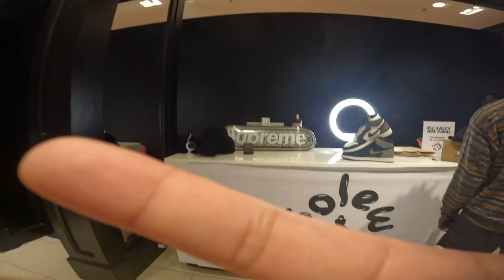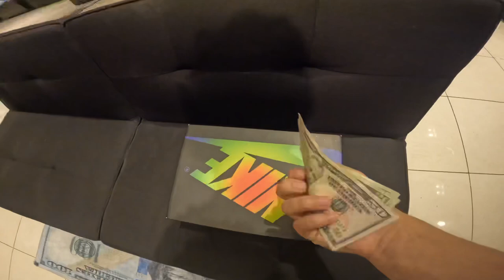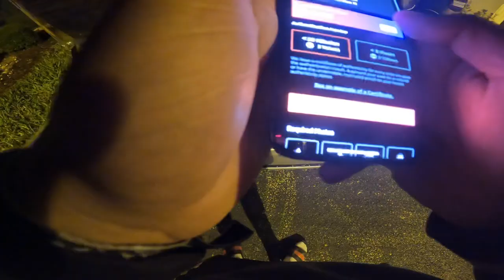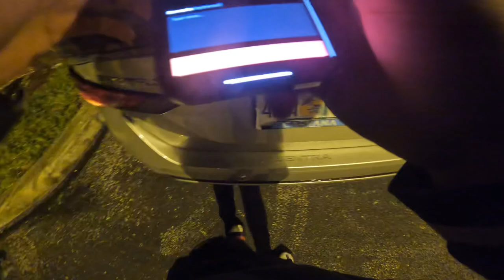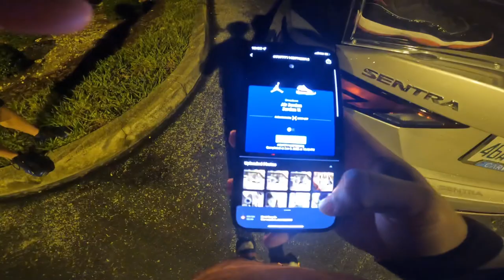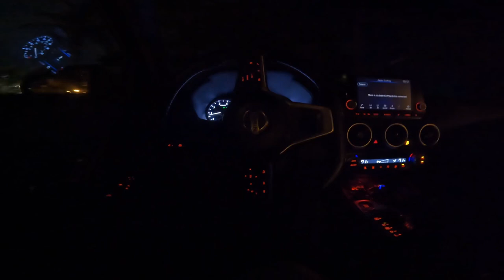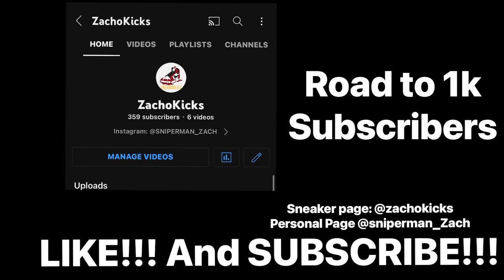Pulling Up to SoleWorld Miami! Sole Resell Store! Gets Heated! Sneaker Deal! And More! Day Reselling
Instagrams! Only!
PERSONAL IG: Sniperman_Zach
Sneaker Page IG : @ZachoKicks